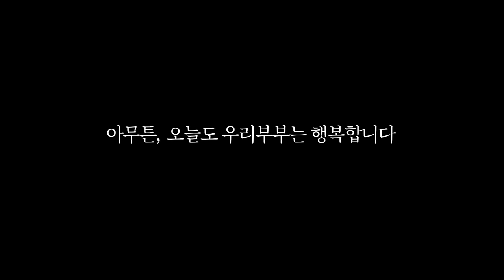아내랑 단둘이 피크닉 데이트